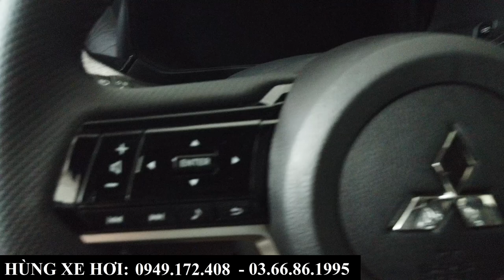Soi Nhanh Mitsubishi Xforce Premium Màu Đỏ 2024 | Chi Tiết Khuyến Mại Kèm Giá Lăn Bánh Trả Góp T8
+ Hotline Tư Vấn: 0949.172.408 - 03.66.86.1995